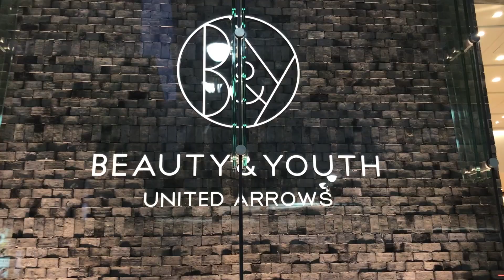VLOG - CITNP x United Arrows Japan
CITNP streetwear is now available at United Arrows - Beauty & Youth in Japan.

Filmed by Jules Flotté, edited by Tyson Collins